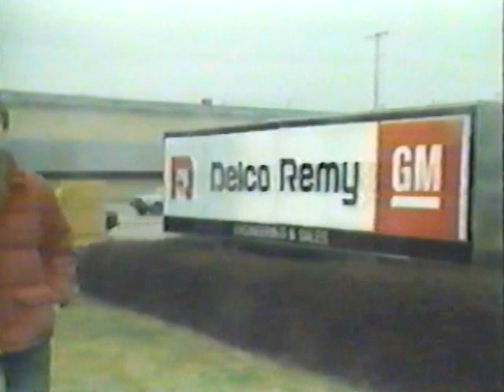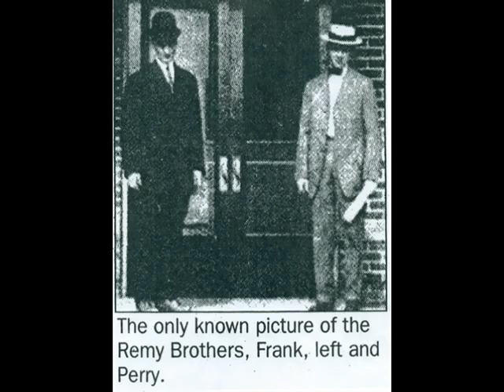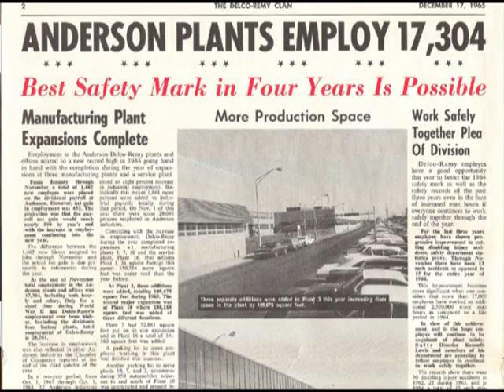Gary Price "Delco Remy Assembly Line Eight Hour Blues"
I apologies for some of the clarity of the video, but finding good video is hard to find on Delco Remy, but I did the best I could do. I wrote and recorded this song in 1981. I actually had it half written 5 years before, but put it on the shelf until inspiration hit me like a ton of bricks and then it didn't take long to finish. The song got a lot of attention not only in the surrounding area, but other states where there were Delco Remy plants. The song received a lot of air play and got attention from PM Magazine, which was very kind and spent a whole day with me while filming this intro to the video. Anyone that has ever spent any time in a factory can probably relate to this song, but for those of you who have never had the experience of factory life, then just listen to the song for a quick spin in the day and the life of a Delco Remy employee. lol.